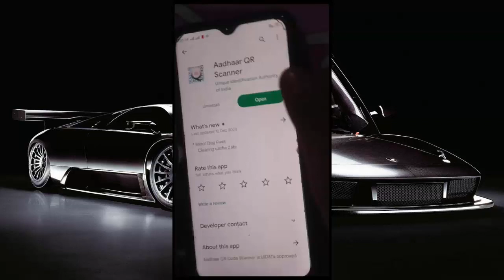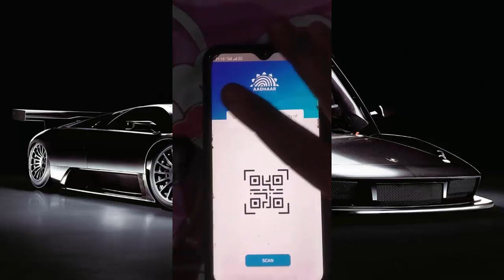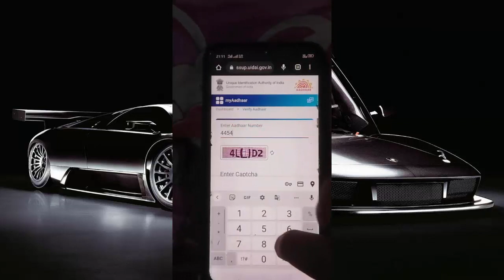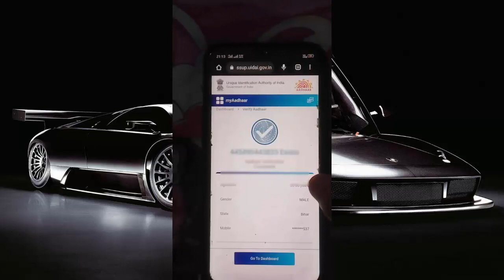Aadhar Card New App आया | इस Features से अभी चेक करो आधार Original है या duplicate ।uidai new update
Aadhar Card New App आ गया इस Features से अभी चेक करो आधार uidai new update
This video is about Aadhar Card New App Are you tired of carrying your Aadhaar card everywhere you go? Well, UIDAI has just launched a new app that might make your life a little easier. In this video, we'll be discussing the features of the new Aadhaar Card app and how it can benefit you.

The new Aadhaar Card app is packed with useful features that allow you to access your Aadhaar information anytime, anywhere. With this app, you can download your Aadhaar card, check your Aadhaar status, update your Aadhaar details, and even generate a virtual ID.

सभी Aadhar कार्ड धारकों को करना होगा Aadhar कार्ड में डाटा Accept | Aadhar ki Details Accept QR
👇Topics Covered This Video👇
aadhar qr code scanner
aadhar card qr code scanner
aadhar scanner app
aadhar card scanner use kaise kare
aadhar card scanner app
kaise kaam karega aadhar ka naya qr code
aadhar card qr code scan kaise kare
qr code kaise scan karte hai
aadhar scanner se aadhar ki detail kaise nikale
Aadhar verify kaise kare
kaise check Karen Aadhar original duplicate
owner.